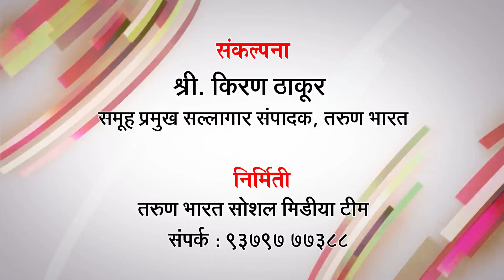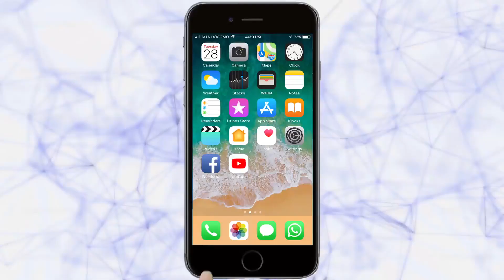शहापूर, वडगाव भागात जल्लोषी रंगोत्सव | Belgaum News | 13-03-2020